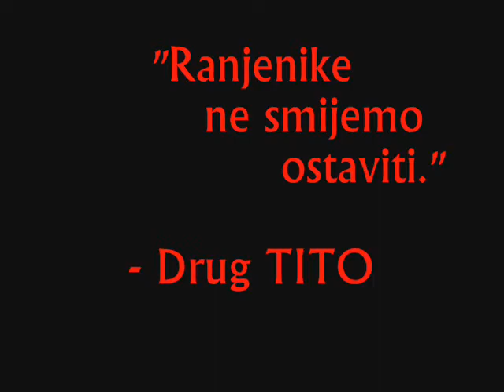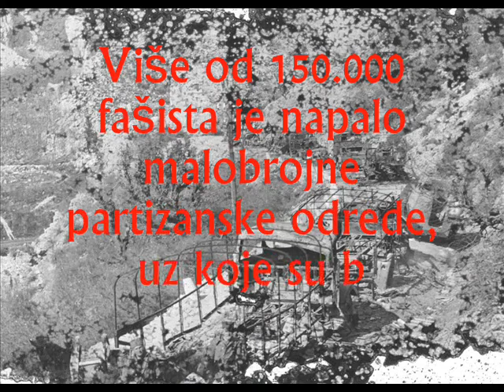☭Bitka na Neretvi (Bitka za ranjenike) - Padaj silo i nepravdo☭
DRUGOVI I DRUGARICE, MOLIM PROČITAJTE:

Krajnji cilj mi je, verovatno i zajednički, da obnovimo našu jedinu domovinu - Jugoslaviju!
Sam ne mogu skoro ništa, ali svi zajedno možemo sve!
Zbog toga mi je potrebna pomoć i podrška svih vas koji gledate ovo.

Kako bismo se ujedinili i počeli sa stvaranjem naše voljene domovine, potrebno je da se priključite facebook stranici pod imenom "Obnovimo Jugoslaviju", koju će te lajkovati jer na taj način potvrđujete da ste ZA OBNOVU JUGOSLAVIJE:

Za sve nejasnoće, predloge i mišljenja, takođe mi se možete obratiti na mom facebook profilu na kome bi bilo poželjno da me dodate za prijatelja, jer želim sa svim drugovima i drugaricama da sam u kontaktu:

Kako biste mogli redovno da pratite moj rad i da gledate moje snimke, potrebno je da imate YouTube kanal i da kliknete na dugme iznad snimka na kome piše: SUBSCRIBE, te ćete na taj način snimke moći da vidite na početnoj strani kada god upload-ujem novi snimak.

SMRT FAŠIZMU!

Korišteni materijal:
- Sekvenca iz filma "Bitka na Neretvi"